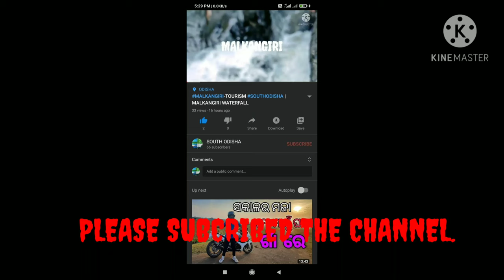CHITRAKONDA JHULLA BRIDGE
Swabhiman Anchal: A Maoist bastion in Odisha reclaimed through development